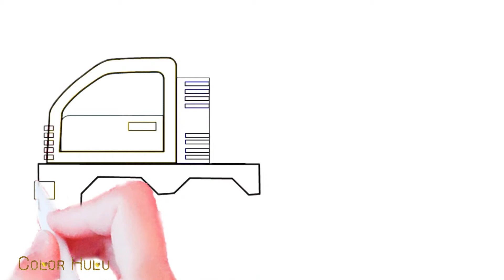☺ Happy Coloring Pages Learning English and Mandarin Words ♥Cement Mixer Truck❤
⭐How I draw ⭐
→ AdobeIllustrator (Drawing)
→ Videoscribe          (Hand Effect)

coloring pages for kids
printable coloring pages
free coloring pages
free printable coloring pages for kids
free coloring pages for kids
paint colouring pages for kids
coloring pages for babies
coloring pages for kindergarten